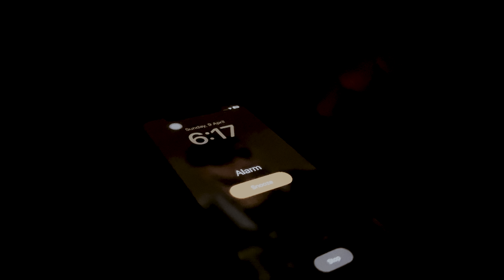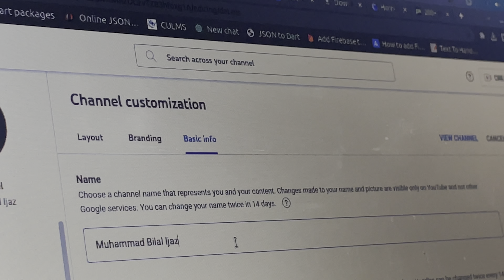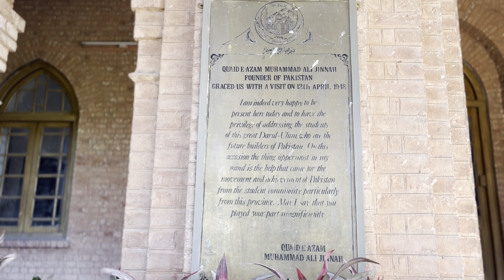"I Finally Did It: My First YouTube Video"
Welcome to my very first YouTube video! , I'm so excited to share this experience with you and I hope you enjoy watching it as much as I enjoyed making it.